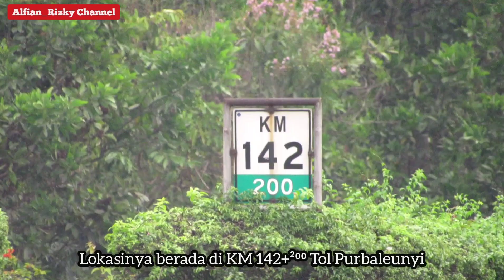Progres Pilar Pilar Kereta Cepat Di Buah Batu 22 Juni 2021//Proyek Kereta Cepat Jakarta-Bandung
Assalamualaikum...
Bagaimana Progres Pilar Pilar di Buah Batu Bandung 22 Juni 2021.
Ada Pilar yang Semula di kira Pilar Tunggal, ternyata menjadi Portal Pier di samping jalan Raya Terusan Buah Batu Bandung.
Terima Kasih 🙏🙏🙏

Kereta Cepat#Kereta Cepat Jakarta-Bandung#Proyek Kereta Cepat#Proyek Kereta Cepat Jakarta-Bandung#Proyek Kereta Cepat 2021#KCIC#KCIC Jakarta-Bandung#KCJB#CREC#COJO